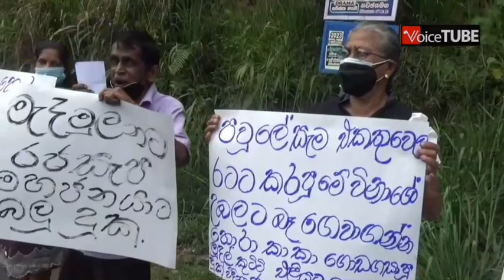හිතක් පපුවක් නැති මැදමුලන නඩේට මේ රට කරන බැරිනම් පුළුවන් කෙනෙකුට දීපල්ලා - මහ මඟ ජනතා විරෝධයක්